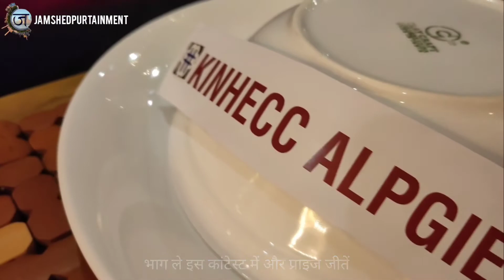क्या है Hashtag की पहेली? राज़ खुलेगा सोमवार को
Mj Shree लेकर आया है एक मजेदार कांटेस्ट, देखिये और जीतिए, विनर का नाम सोमवार को मेन वीडियो में announce किया जाएगा